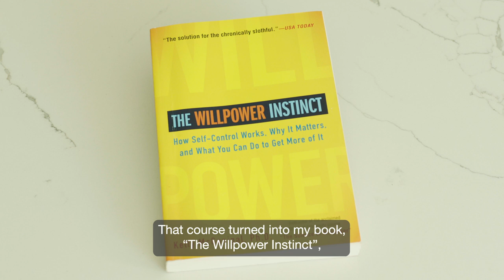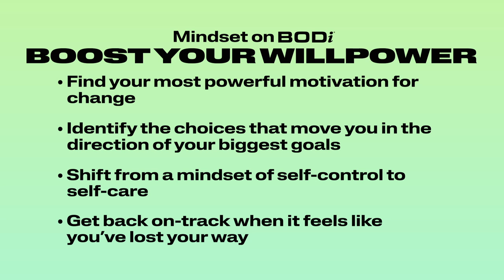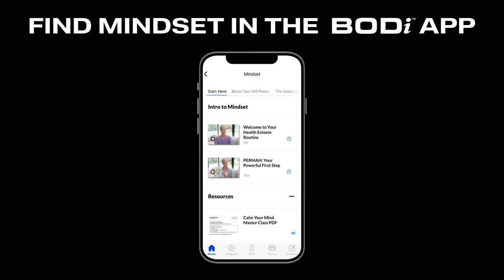Mindset Master Class: Boost Your Willpower | Official Trailer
Kelly McGonigal, PhD, and bestselling author of The Willpower Instinct, reminds us that we already have everything we need to boost our willpower, we just need to tap into it. Kelly brings her years of experience as a willpower coach to BODi and will help you discover how to tap into your internal motivation and boost your willpower.

What are BODi’s Mindset programs?
Your health is more than working out and eating well. Growing your self-belief allows you to manage stress, improve your willpower, and be more resilient. Watch masterclasses on the science of living a happier life from positive psychology performance coach Petra Kolber and other experts.

One app for all your fitness, nutrition, and healthy mindset needs.